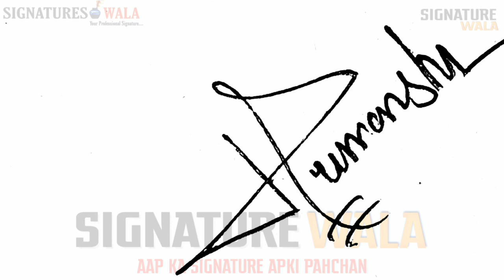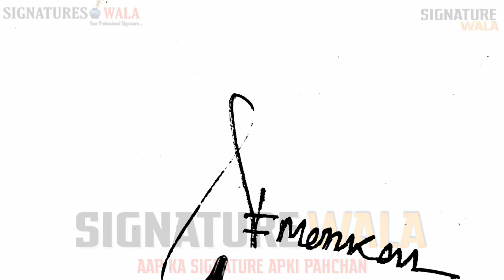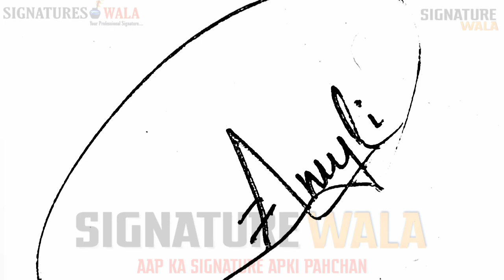Billionaire Super Stylish Signature | Signature Ideas | Signature Style of My Name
In this episodes we provide a new strategy for quick learn handwriting signatures. The first episode will be guide to how to write a letter of  A signature style. If your name start with letter A, Watch this video and learn easily.

Free Service
You get your name signature in different styles.
❤️️ Simple                 ❤️️ Stylish
❤️️ Artistic                 ❤️️Unique
❤️️ Celebrity type      ❤️️Custom Style
❤️️ Signature Modified

✅Topics Covered -
1. how to make a signature
2. a signature style
3. signature style of my name
4. signechar style
5. how to make signature
6. how to design your name signature
7. how to design your own amazing signature
8. best signature style of my name
9. signature style
10. A-Z Signature Designs
11. how to make your signature
12. how to make your own signature
13. how to do signature of my name
14. signature ideas
15. how to design your name signature

Free Service
How to get a signature for free:

               ❤️️Signature in Video❤️️
* comment your name below

2. Comment your name.
3. You get your signature image.